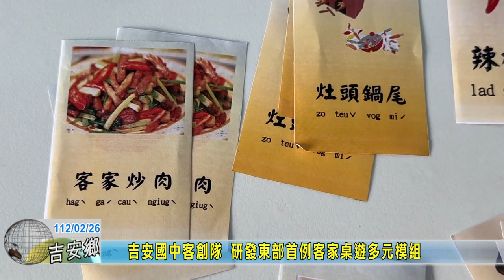20230226 04 吉安國中客創隊 研發東部首例客家桌遊多元模組